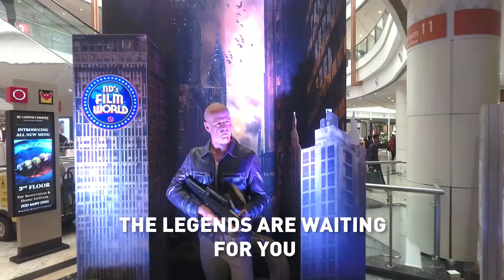Hollywood Wax Of Fame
All the way from LA, the stars are here to meet you!
Hop in for a fan moment and experience the life-size Hollywood vibe as you take a walk at the Wax of Fame, Phoenix Marketcity, Pune. Excited much?